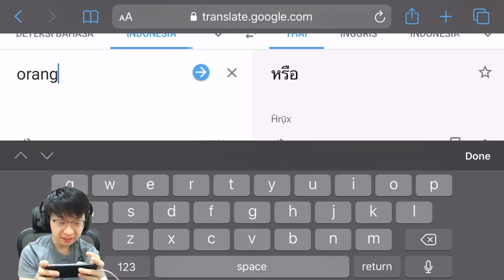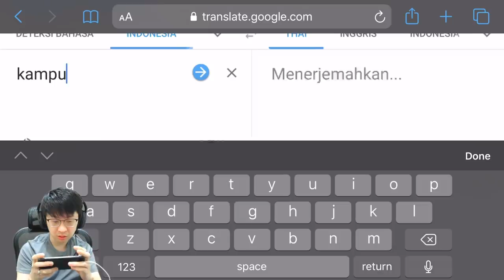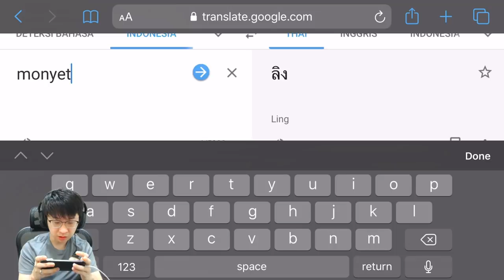PURA2 JADI ORANG THAILAND DI RANDOM SQUAD! WAKAKAKAKA! | PUBG MOBILE